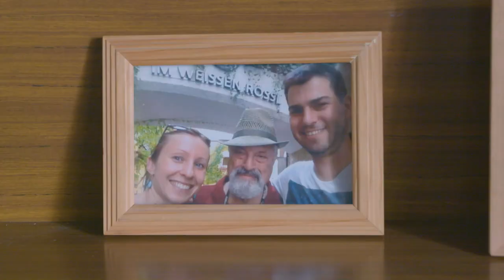Back to Fatherland Trailer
Screening at the Boston Jewish Film Summer Cinematheque
Wednesday, July 24 - 7:00pm - West Newton Cinema